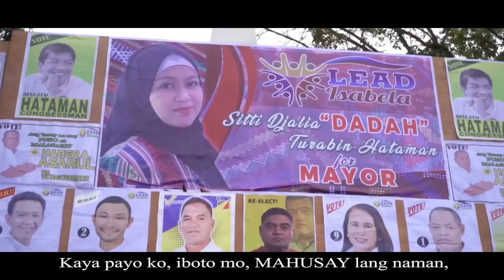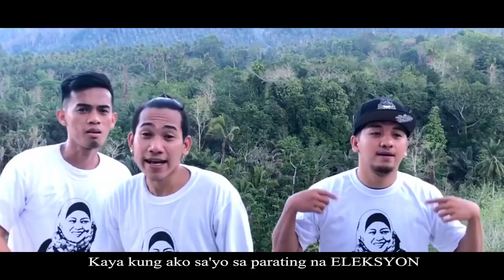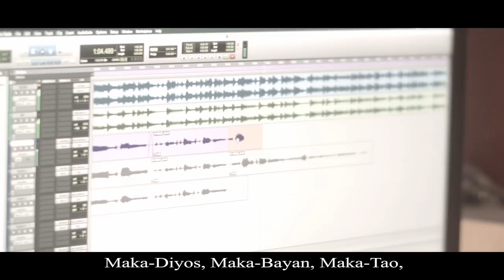Rapzutra Ft. Robin Padilla - Dadah Hataman (Official Music Video)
Written and Performed by Rapzutra
Directed by Rapzutra and Gemini Jacinto
Post Production by Spring Films & 609 editing house
Edited by Rendel G., Sam G. and Clyde Steven Lopez
Produced by Mr. Robin Padilla